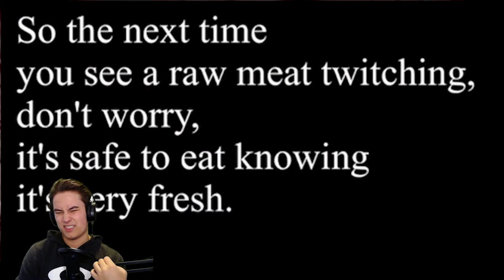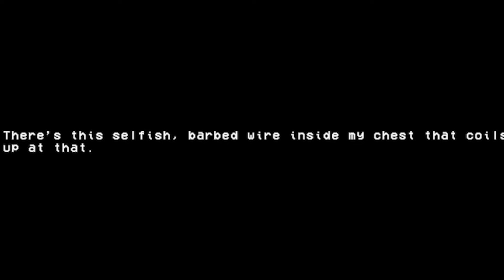WEIRDEST GAME ON THE INTERNET | How Fish Is Made (FREE GAMES FRIDAY #1)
Welcome to the weirdest game on the internet! this is a little game known as how fish is made! A horror game about being a fish. Its incredibly weird. However its a pretty good start to the new series on the channel! Called FREE GAMES FRIDAY! Where I play and review a free game every friday! Come Join me on this adventure

| LINKS |

0:00 Intro
0:10 The Video
20:13 Outro